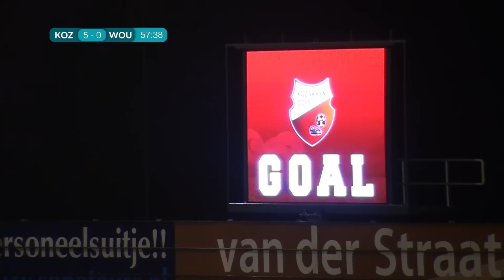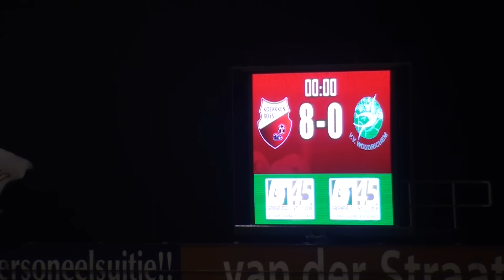EM Cup: samenvatting Kozakken Boys - Woudrichem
In de 1/16-finales van het Regio-Voetbal Toernooi om de EM Cup speelde titelverdediger Kozakken Boys op dinsdagavond 7 februari 2017 tegen streekgenoot en 3D-koploper Woudrichem. Het werd 8-0 op De Zwaaier.